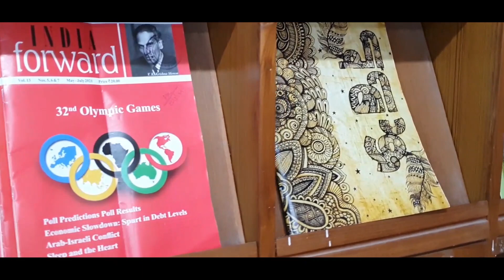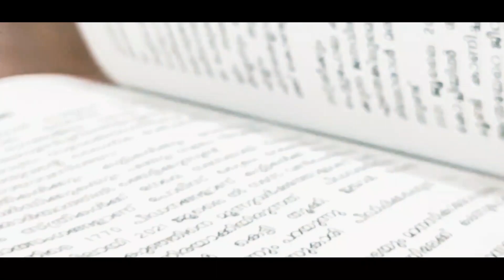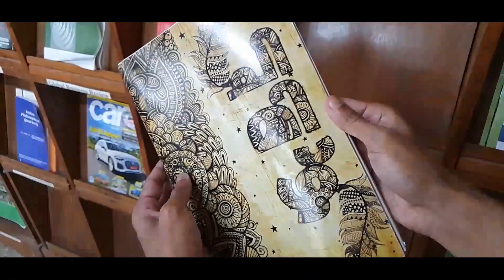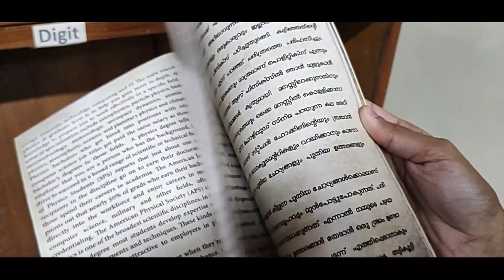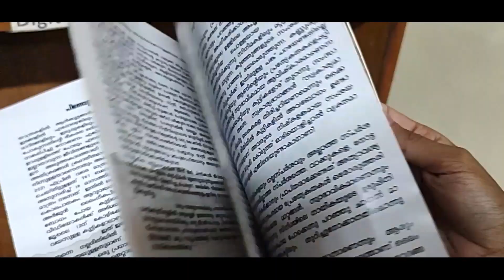ചിമിഴ് - Magazine.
ഫിസിക്സ്‌ വിഭാഗം 2020-22 MSc batch 'ELOISE' ഒരുക്കിയ മാഗസിൻ "ചിമിഴ് " പ്രിയപ്പെട്ട മീന ടീച്ചർ(Dean, Centre for cultural studies, University of Kerala) പ്രകാശനം ചെയ്തു.
ടീച്ചറുടെ വാക്കുകൾക്കൊപ്പം
✨"ചിമിഴ് " ✨ നിങ്ങൾക്കായി  സ്നേഹപൂർവ്വം സമർപ്പിക്കുന്നു.